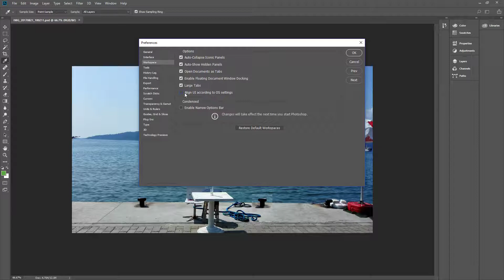How To Disable Align UI To OS Settings in Photoshop CC 2018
Linnet's How To Photoshop CC 2018  click edit then workspace  click interface and then Disable Align UI according to OS settings and click OK

My Specs
Computer
Asus GTX 970
AMD 8350
16 GB Ram DDR3